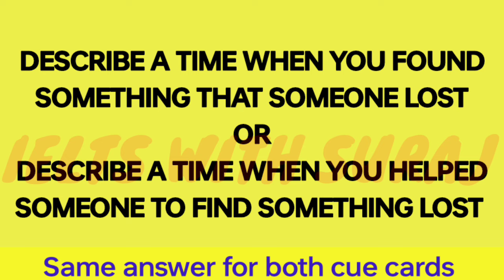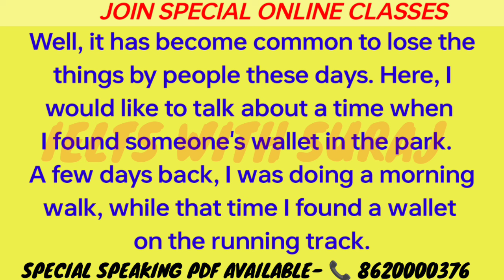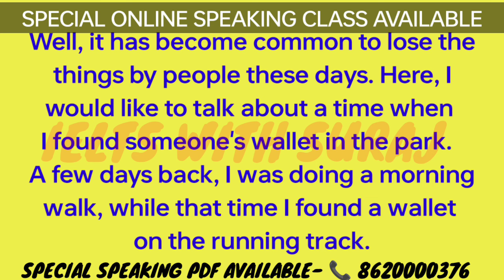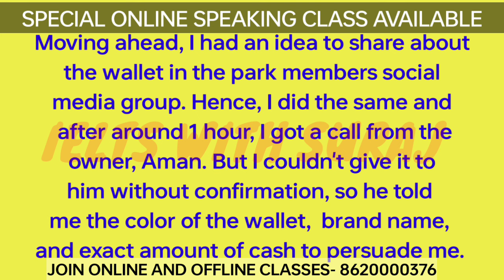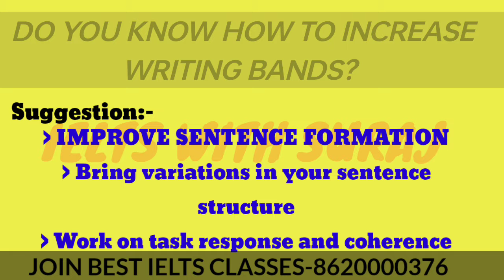Describe a time when you found something that someone lost Cue Card September-December 2024easy idea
MY SPECIAL IELTS/Grammar/PTE CLASSES ALSO AVAILABLE